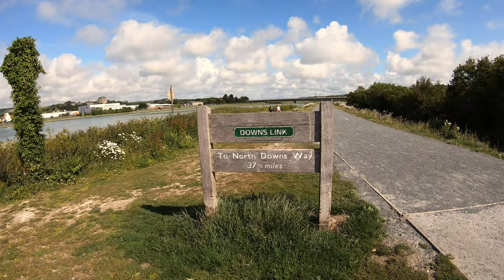Downs link Shoreham to Guildford 2019